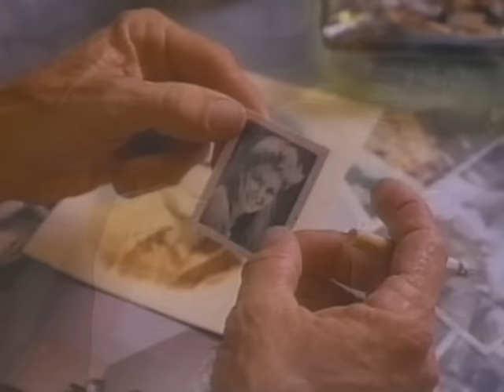Clint Black - Killin' Time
Clint Black's official music video for 'Killin' Time'. Click to listen to Clint Black on Spotify

Lyrics:

You were the first thing that I thought of
When I thought I drank you off my mind
When I get lost in the liquor
You're the only one I find
If I did the things I oughta
You still would not be mine
So I'll keep a tight grip on the bottle
Gettin' loose and killin' time
This killin' time, is killin' me
Drinking myself blind, thinkin' I won't see
That if I cross that line, an' they bury me
Well I just might find, I'll be killin' time for eternity